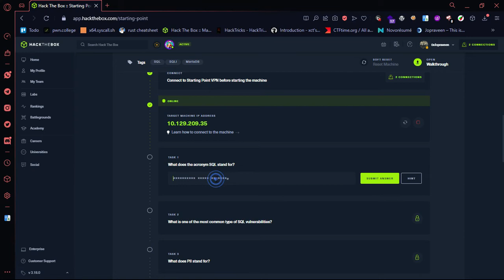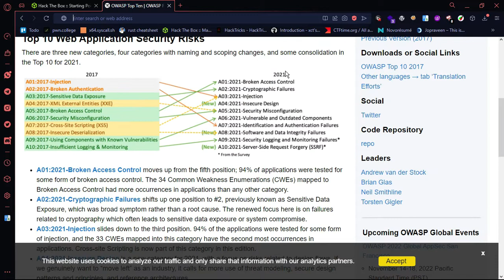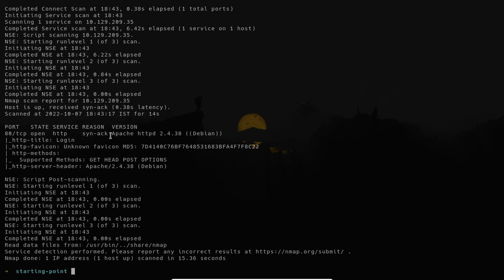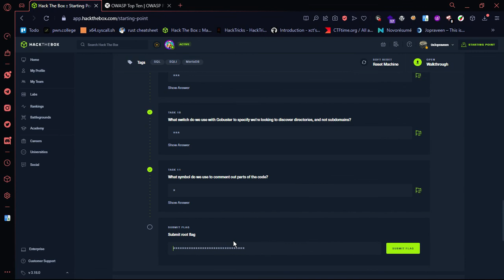appointment htb writeup | Hackthebox writeups Tamil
⚡️In this video we are going to solve appointment from Hackthebox⚡️